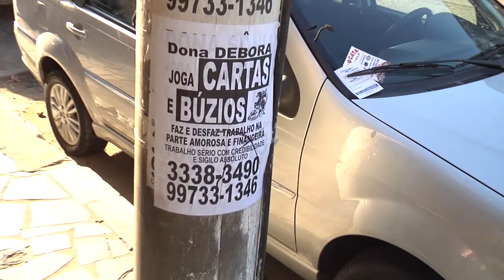Programa Bom de Papo 20/08/15 - ANDRÉ DAMASCENO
Programa Bom de Papo Tv TRIBUNA SBT Segunda a Sexta 13:15

-Entrevistado de Hoje: André Damasceno